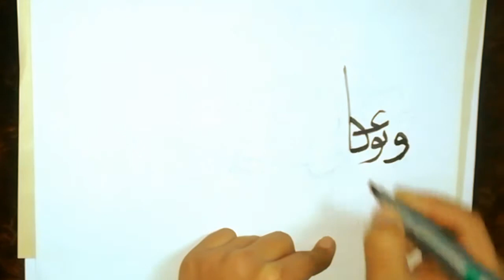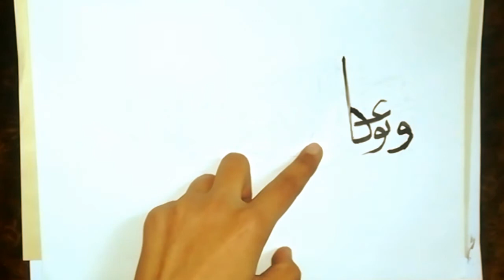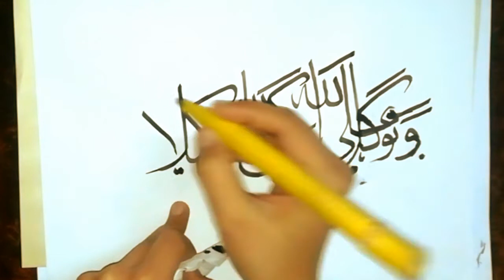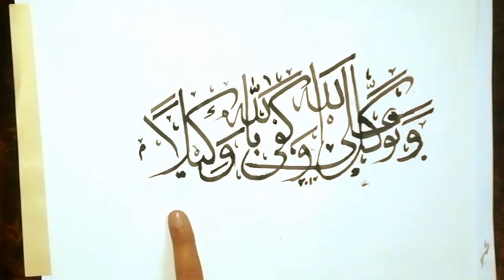Arabic Calligraphy Art for beginners.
Modren Arabic Calligraphy By Artworld.pk. How to write " وَتَوَكَّل عَلَى اللَّهِ وَكَفَى بِاللَّهِ وَكِيلا ً" in Modren Arabic Calligraphy.